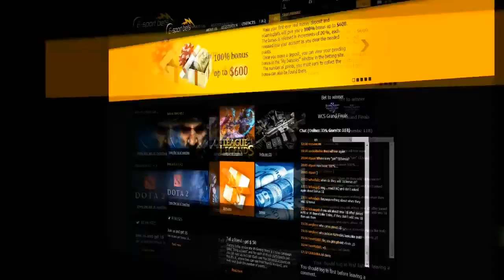SLTV StarSeries X - Spieltag 4 Berzerk vs. Virtus.Pro (de_inferno)